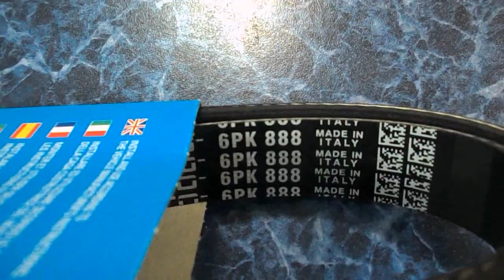ВАЗ 2190 = простая переделка натяжки ролика ремня генератора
ваз 2190  катается в такси . пробег 241 000 км .
самая простая переделка натяжения ролика генератора .
до этого гена не  имел  натяжителя вообще , для переделки понадобилось :
1-удлинённый нижний болт для  гены
2- дистанционная шайба в виде старой гайки для подшипника ( регулировка натяжки ключом )
3- ремень гены ( путём подбора ) , в данном случае установлен ремень на машине 6РК1030
4- ну и конечно сам натяжной подшипник
данная система натяжки проходила уже 100 000 км = нареканий не вызвала , работает исправно